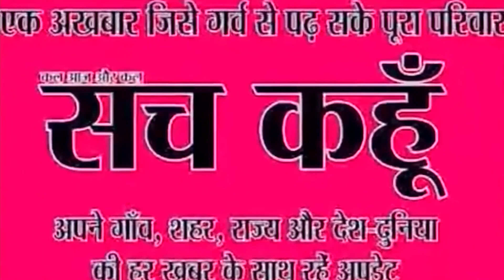यूपी: नोएडा के स्पाइस मॉल में लगी आग | BREAKING NEWS | SACH KAHOON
यूपी: नोएडा के स्पाइस मॉल में लगी आग